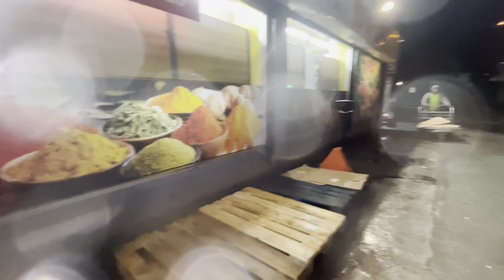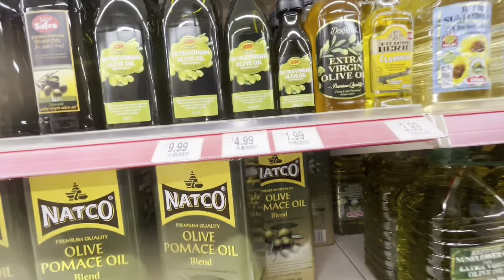This Single Mother Ask Me To Buy Her Kid Food!!!!